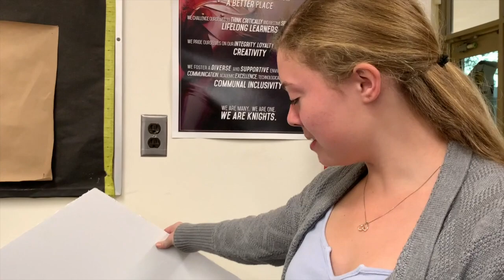the WORST day ever | a high school and dance practice vlog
hi here's my first video and its embarrassing but my friends r funny so here ya go. love u if ur reading this